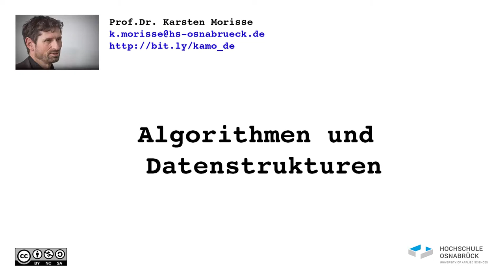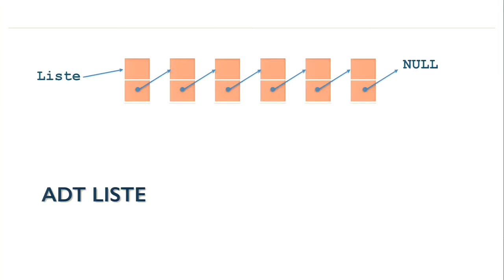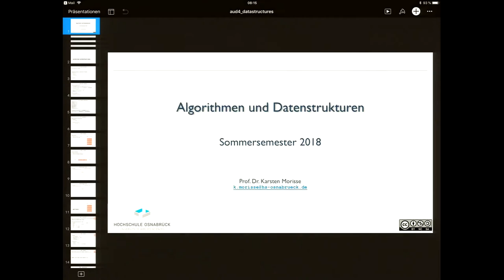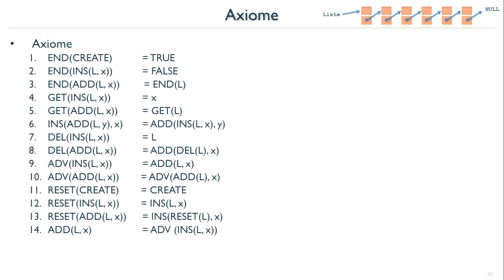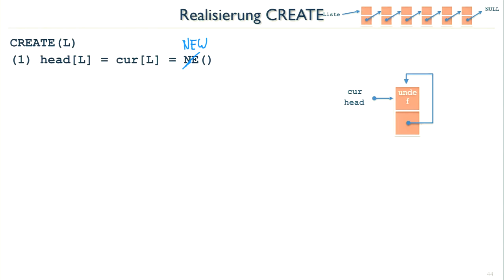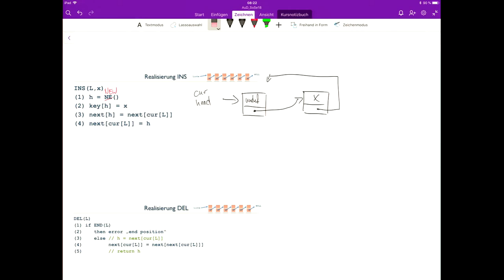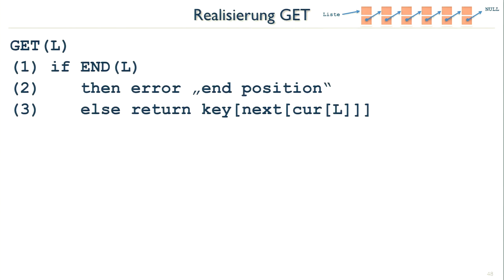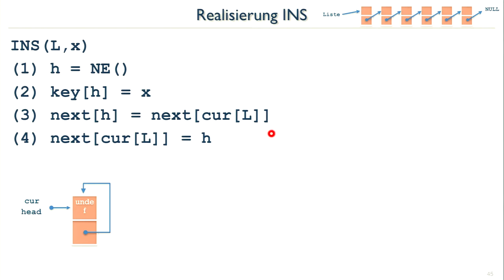AuD18_11 ADT Liste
Abstrakter Datentyp Liste